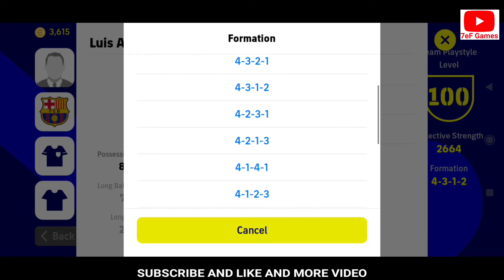How to Change 4.3.1.2 Efootball 2022 | How To Change Formation Efootball 2022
How to Change 4.3.1.2 Efootball 2022 | How To Change Formation Efootball 2022.Change Manager Formation Efootball 2022.